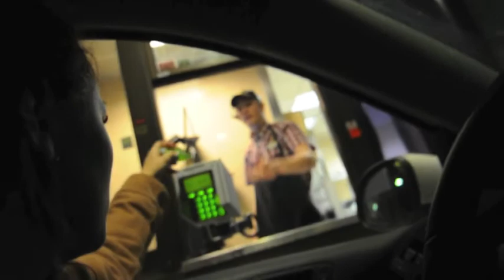Brasserie le grand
En soft kväll i Eskilstuna på brasserie le grand